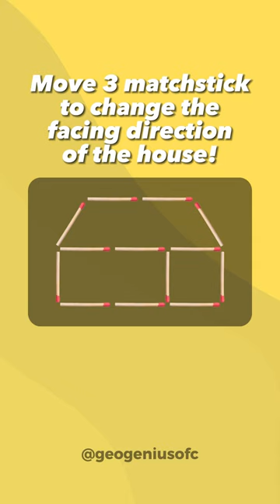Mind-Boggling Puzzle: Transform a House's Orientation with Just 3 Matchsticks!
In this video, we'll show you an intriguing puzzle that will put your problem-solving skills to the test. Using only 3 matchsticks, can you change the facing direction of a house? Watch as we demonstrate the solution to this brain-teasing challenge and explain the logic behind it. Perfect for those who love to exercise their minds and enhance their critical thinking abilities.

We hope you enjoy this video and learn something new today.